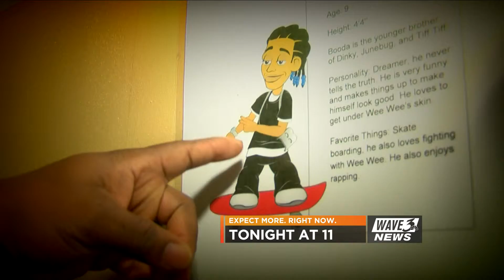WAVE 3 News at 11 July 24, 2015